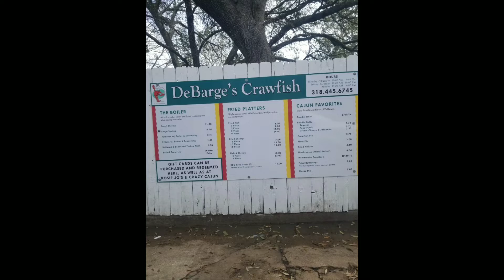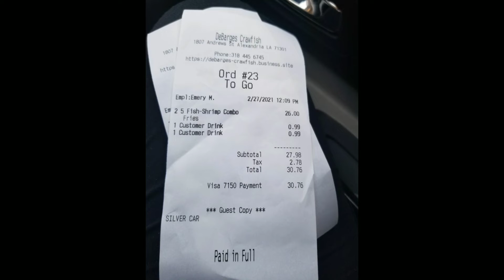Today's lunch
Yummy